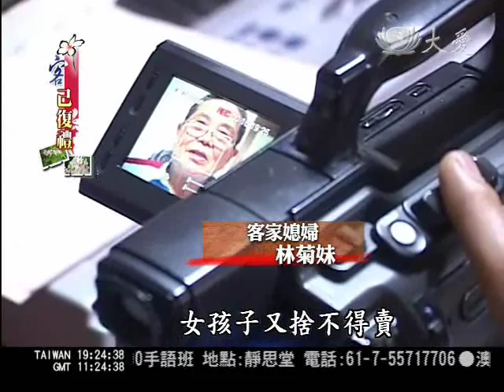大愛新聞 客己復禮--客家阿嬤韌性強 生活智慧傳子孫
八十歲的客家阿嬤林菊妹，在艱苦年代，卻有著韌性的精神，樂天知命，到現在，製作傳統美食仍舊跪著做，就是起於對天地的敬意。

田間小徑中能看見怎樣的人生風景，能說段現在孩子不能理解卻真確存在的故事。

客家媳婦 林菊妹：「以前有牽手嗎？沒有，以前中間有放一盆花，(小時候要讀書很難喔？)是啊，沒有像你們，好好，出生那麼好，我小媳婦四十天就賣到劉家來，哪有書好讀，五、六歲就要帶小孩子，要掃地。」

出生四十天就變成別人家的媳婦，留下這張照片前，和當時的小丈夫形同陌路。

客家媳婦 林菊妹：「沒有講過話，結婚之前都沒有講過話？沒有。」

童養媳往往是因為家裡窮，不得已只好送小孩或賣小孩的年代。

客家媳婦 林菊妹：「割草，你聽的懂嗎？田裡割草我也做過，這樣割，再這樣割。」

走過認命的年代，卻有著韌性的精神，寧願自己窮也不苦孩子。

客家媳婦 林菊妹：「我們沒有讀書，那麼可憐，小孩子要讀書就給他讀啦，女孩子又捨不得賣，像我們小小時候賣來這邊，做人的小媳婦那麼可憐。」

有能力娶童養媳，卻也當過小童工。

客家鄉親 劉家順：「九歲、十歲的時候，我就在台北的米粉工廠做工。」

八十歲的老人家五體投地，展現對食物的敬意，起因於聽媽媽的話。

客家鄉親 劉家順：「一開始，母親就教我這樣做，我的母親很慈悲，現在如果在世，就一百零五歲，他搓的過程，最主要就是給它韌。」

韌性和凝聚力，可以從飲食文化領略，而吃苦耐勞的性格，更是時代造就。

客家鄉親 詹秀芬：「我在小時候有一段因緣是比較克己一點，就是說將這個竹子或樹枝，把它綁成一小把，很整齊，然後挑去賣，然後賣的錢就給哥哥去讀書，我在家排行第十，一大捆圓圓的，我們算斤，那個時候一斤兩毛錢。」

至於幾乎走入歷史的土塊厝，也有以簡馭繁的建築智慧。

客家鄉親 劉家順：「這個泥土挖挖挖，用牛踏踩，這個稻草要剁(切)，冬天很暖，夏天就很涼爽，太陽的那個光線跑不進去，這樣的(磚房)很熱，那個很熱。」

從土屋變磚房，熱氣散不掉，再變水泥叢林，冷氣省不了，所以原始和先進，或許就像起點與終點，拉長時間軸才發現原來是同一點，也因此，無論時代如何變，不忘本這一點，不能變。

客家民俗老師 廖英授：「逃難連祖宗牌位都背著跑，不忘本，去到哪裡，就籃子吊起來，這是老祖先。」

客家鄉親 劉家順：「家興邦德康，就這樣傳下來，對，那你是第幾代，我是家字輩。」

長輩們很感嘆現代人動不動就算命改名或瘋流行音樂，卻忘了更有味道的客家音樂。

以前沒文字，靠山歌說故事，現代子孫沒人學二胡，真怕有一天，故事還沒說完，歷史印記說斷就斷。

大愛新聞 林珮霖 宋和祥 專題報導